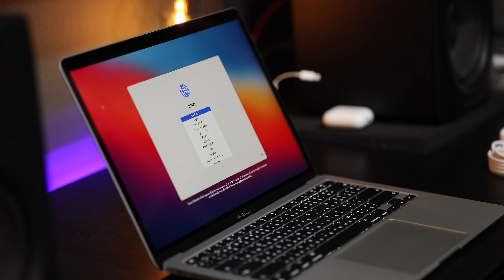💻✨ UNBOXING : แกะกล่อง Macbook Air M1 2020 (ram 16gb , ssd 512gb)😍